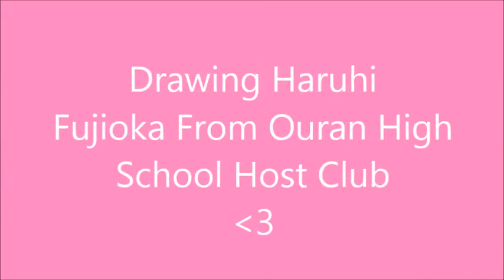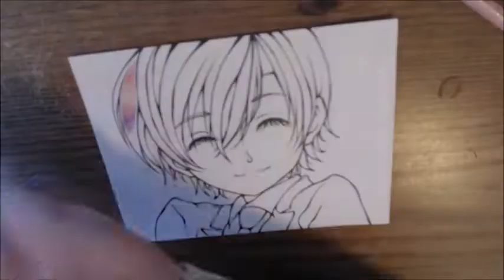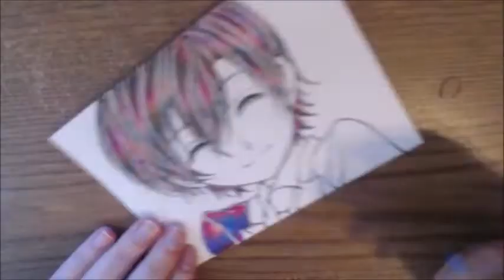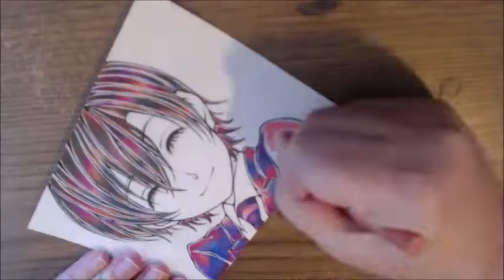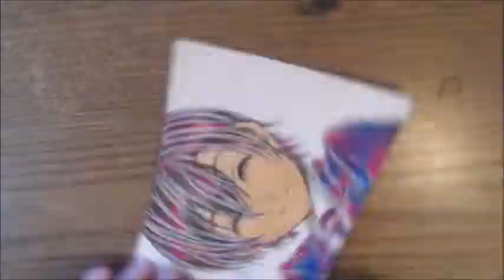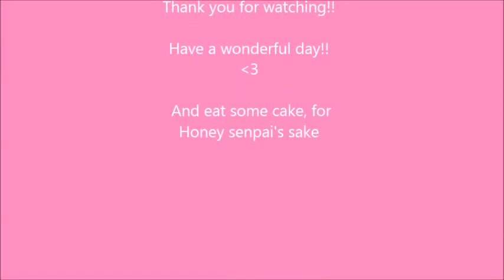Drawing Haruhi Fujioka From Ouran High School Host Club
Hello! I am Mars and I like to draw. Here is my speed drawing of Haruhi from Ouran High School Host Club using prisma colored pencils. Have a wonderful day!

Materials used:
-#2 pencil
-Eraser
-Micron Pens
-Prisma Colored Pencils
-Copic Marker